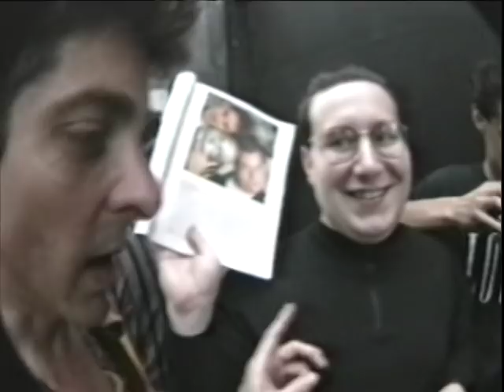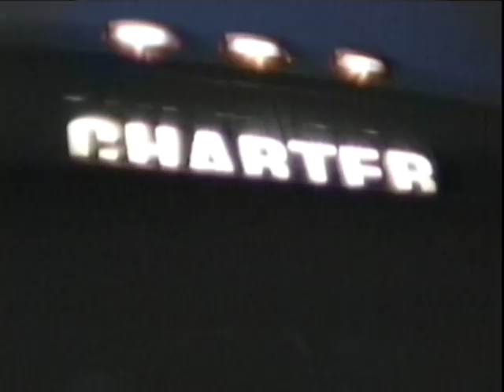The Club Kids' Field Trip to Washington DC in 1989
They went because they''re famous and because a nightclub wanted them to decorate its evening.  Nelson Sullivan chronicled the Club Kids adventure on their party bus to DC.  Featuring Michael Alig, Ernie Glam, The Fashion Patrol, Goldilocks and many more.